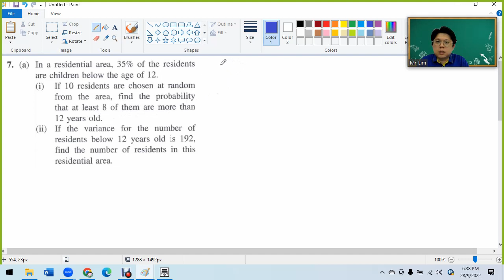F5 C5 Probability Distribution Sasbadi Master Class Paper 2 Q7